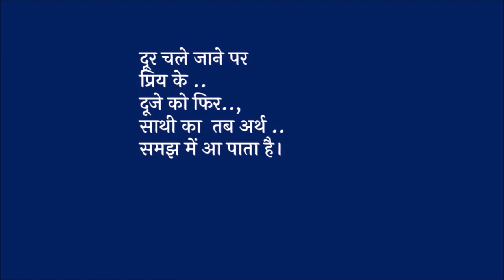कविता जब बोलती है... निमिषा सिंघल